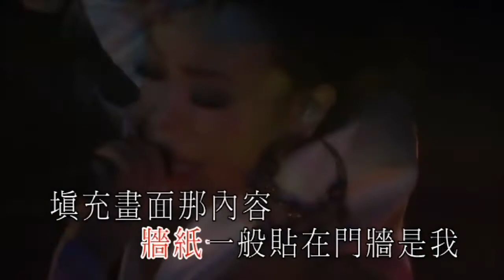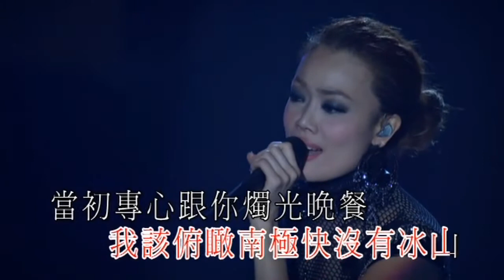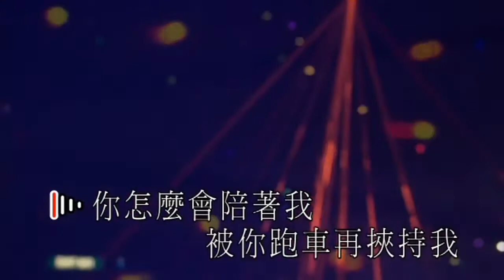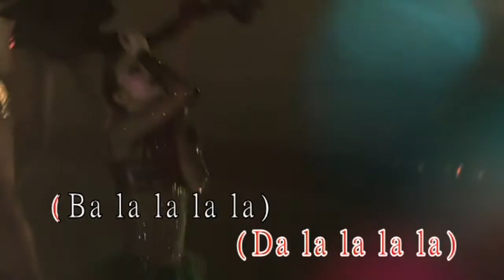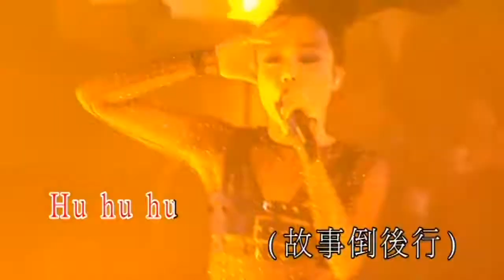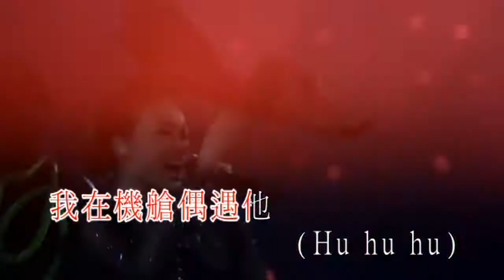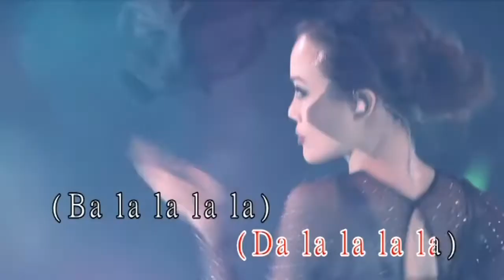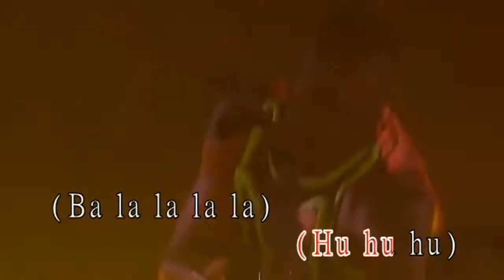KARAOKE粵語流行曲精選金曲之1314 容祖兒演唱會III場(有人聲及歌詞字幕) Cantonese Pops with Lyrics- Joey Yung Concert Live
01. 牆紙 02. 搜神記 03. 煙霞 04. 天窗 05. 華麗邂逅 06. 另眼相看 07. 神魂顛倒 08. 桃色冒險